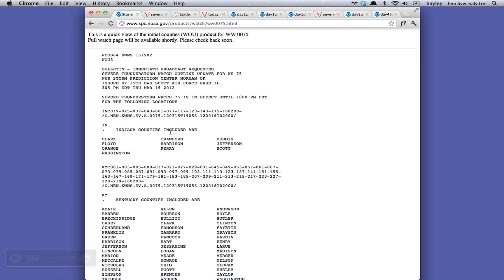March 15th - 15% chance of hail, severe chance Fri/Sun/Mon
Severe thunderstorm watch recently issued for IN/KY/TN. Potential for severe weather tomorrow, Sunday, and Monday as well.